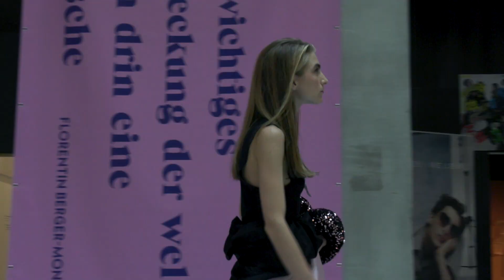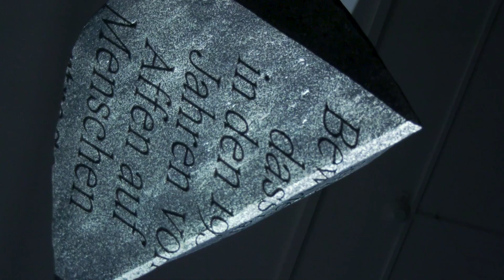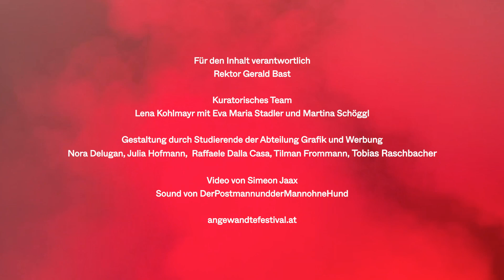Angewandte Festival 2021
Angewandte Festival
26. Juni - 02. Juli 2021

Video-Recap

Das Angewandte Festival 2021 hat von 29. Juni bis 2. Juli 2021 rund um den Oskar-Kokoschka-Platz und in der Stadt verteilt stattgefunden. Endlich konnten wir wieder in unsere Studios, Werkstätten und Universitätsräumlichkeiten einladen und die im letzten Jahr entstandenen Projekte und Arbeiten präsentieren.

Vielen Dank an alle Studierenden und Mitarbeiter*innen der Universität für angewandte Kunst Wien, an alle Beteiligten sowie an die Besucher*innen des Angewandte Festival 2021.

Video von Simeon Jaax
Sound von DerPostmannundderMannohneHund

Universität für angewandte Kunst Wien, 2021
University of applied Arts Vienna, 2021